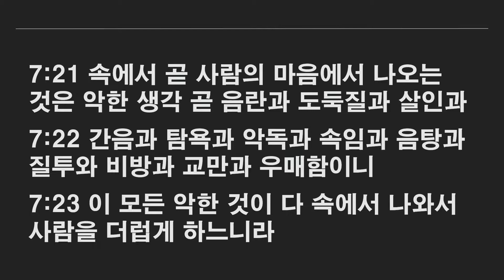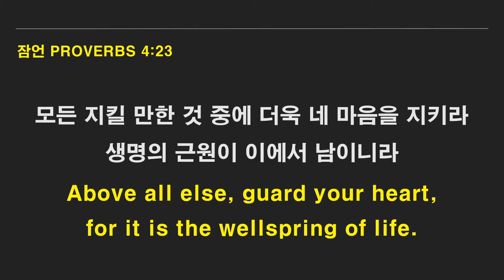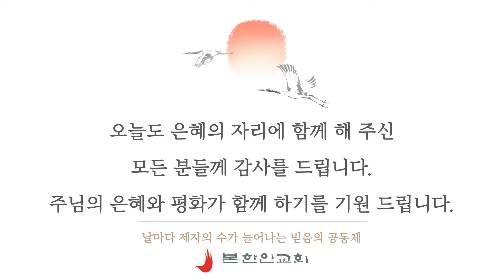[오늘을 살게하는 말씀] 꼭 붙잡아야할 것